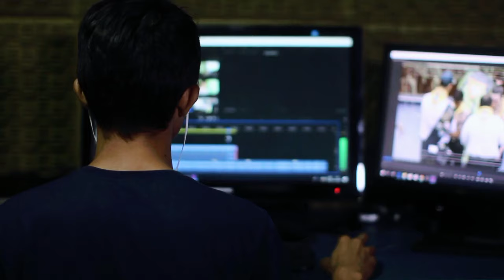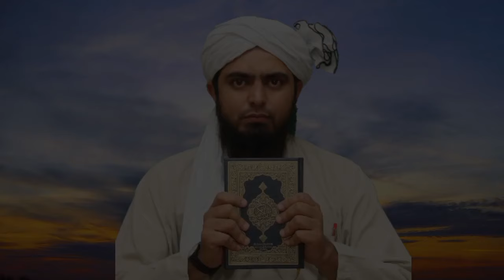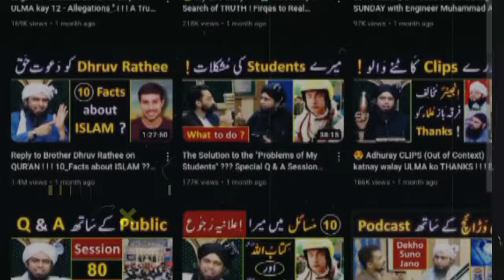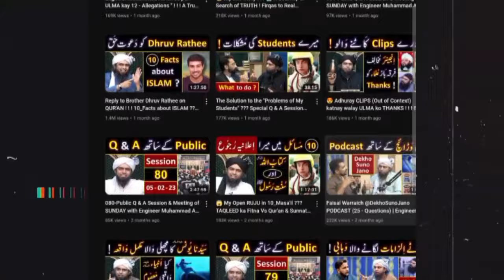Engineer Muhammad Ali Mirza Vs Mufti Tariq Masood !!!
♣__Tags__♣

Engineer Muhammad Ali Mirza Vs Mufti Tariq Masood | Full Story

islam
tariq masood
engineer ali mirza
ali mirza
mufti tariq masood vs engineer mirza munazra
engineer
religion
adalti khula in islam
mufti tariq masood reply to engineer muhammad ali mirza
mufti masood
khula
message tv
engr
mufti tariq masood latest bayan
muhammad
deobandi
mufti
ammar bin yasir
muhammad ali
viral
engineer muhammad ali mirza live
jhelum academy
mirza international
ali bhai
mirza
engineer muhammad ali mirza shorts
mufti taqi usmani
shorts
we are muslims
only muslim
true muslim
hidayah portal
understand islam
fikr e akhirat
engineer mohammad ali mirza
soomro says
muslim today
short
engineer muhammad ali mirza allah ka taruf
allah ki mohabbat me jaan lena
allah ki mohabbat me jaan dena
sahil adeem about mufti tariq masood and engineer muhammad ali mirza
adeem
sahil
bayan
vlog
eon podcast
mufti tariq masood and engineer muhammad ali mirza
sahil adeem motivational speaker
sahil adeem podcast
sahil adeem about engineer muhammad ali mirza
sahil adeem about mufti tariq masood
sahil adeem latest
sahil adeem
adalat se khula lena
qaisar raja or engineer mohammad ali mirza
nasbiyat
rafzi
nasbi
trending
trees in
emam
islaam
isl
9. engineer muhammad ali mirza
8. kia aurat apnay mard ko talaq day sakti hai ???
7. kal raat 10 baje | mufti tariq masood
6. talaq and adalti khula in islam
5. adalti khula in islam
4. new controversy of engineer mohammad ali mirza
3. engineer mohammad ali mirza and mufti tariq masood
adalti khula reaction series
2. adalti khula bayan mufti tariq masood
1. adalti khula controversy engineer mohammad ali mirza
engineer reply to mufti tariq masood on adalati khula !
court se khula
khula in islam
court se khula lena
adalti khula
firdaus club
ask fatimah
sayyadah fatimah zahra
engineer ali mirza ka manhaj
noor e hidayat
ramadan
dawat e islami engineer muhammad ali mirza
maulana ilyas qadri
engineer muhammad ali mirza praising ilyas qadri
ramazan
meray khilaf engineer mohammad ali mirza
shabe barat kab hy 2024
shabe barat k roze ki fazilat
shab e barat roza
shab e barat ki haqeeqat
shab e barat ke roze
shab e barat ke nawafil
shab e barat kab he
shab e barat by engineer muhammad ali mirza
shab e barat 2024
ramazan ki taiyari
ramazan ki taiyari bayan
ramazan ki taiyari engineer muhammad ali mirza
15 shaban ke roze ki fazila
15 shaban ka roza rkhna kesa hy
15 shaban ka roza
engineer muhammad ali mirza official channel
engineer muhammad ali mirza short
engineer muhammad ali mirza complete leacture
sab o shitam
mola ali
shiaa
brelvi
shia
ramzan ki fazilat
tariq masood tlp
mufti tariq masood in trouble
arabic calligraphy on dress
tlp breaking news
mufti tariq masood about tlp
tlp exclusive news
punjab police
lahore incident today
latest news
asp sheharbano
arabic calligraphy
arabic calligraphy dress
lahore incident
lo sambo
engineer muhammad mirza
shaban ke mahine ki fazilat